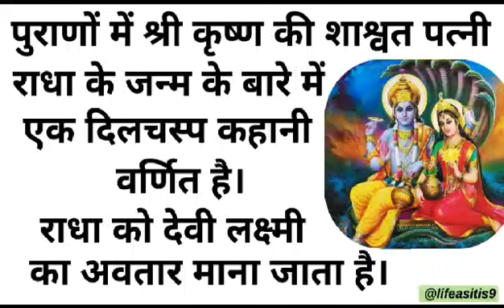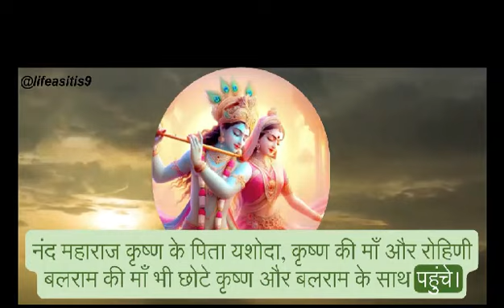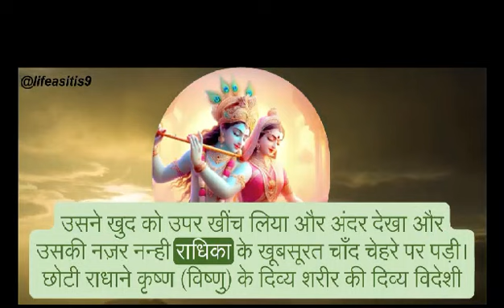पुराण में श्रीकृष्ण की शाश्वत पत्नी राधा के जन्म की कहानी|An interesting story on Radha's birth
kaun thi Radha ki ati sundar behen  krishna bhagavan ko kya pasand hai bhakti kya hai bhakti yoga kaise karte hai radha kaun thi bhagavat gita srimad bhagavatam purana spirituality secrets spiritual stories short radha krishna stories sanathan Dharma stories from the bhagavat gita bhakti yoga steps bhakti yoga sutra bhakti towards Krishna how to practice devotion gita shlokas verses from scriptures

radha rani's birth story, when was Radha born, who is radha's father, meaning of radhika, radha krishna love, radha krishna Leela,  radha krishna short stories, lakshmi avatar, shakti,
Vrisha bhanu Sutha ,Sri Radhika Devi.light of Indra Nila Mani,Pranadhishtana,Sachidana Purushothama Sri Krishna,Radhapathi,
Sri Radha is the life breath of Krishna,Brahma,Sri Devi Bhagavatham, Vaivartha Purana,Brahma Vaivartha Purana, upanishads, puranas, Samhitas, and Tantras,
the essence of Divine magnificence and splendour.'Brindavaneswari Radha'. OM SHANTI, iskcon,Padmini